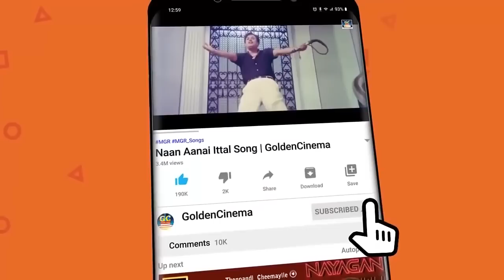இசைஞானி இளையராஜா மற்றும் உலகநாயகன் கமல் காதல் பாடல்கள் | Ilayaraja-Kamal Songs HD.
00:09 - தேவி ஸ்ரீதேவி
05:05 - நீ கேட்டால் நான்
09:26 - மழைக் கால மேகம்
14:37 - சிப்பி இருக்குது முத்தும்

Movies
ShortFilms
Special Programs
Events
Movie News